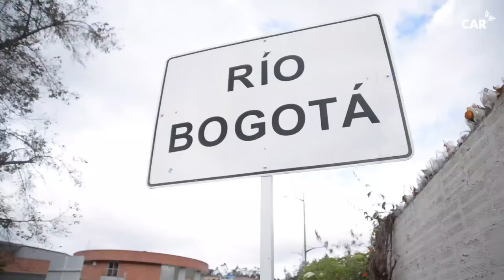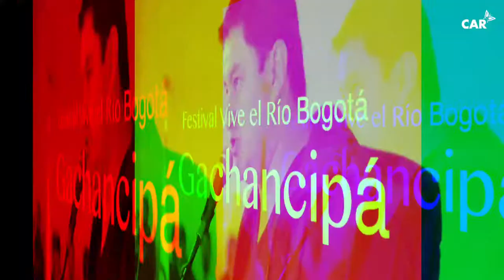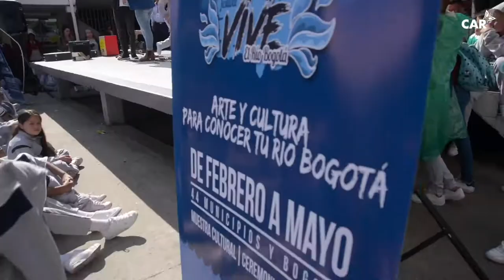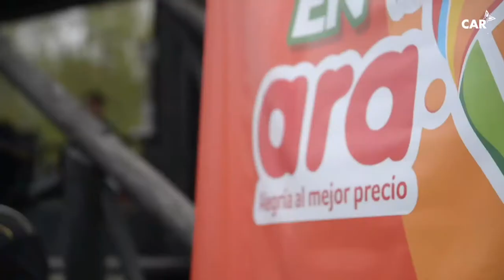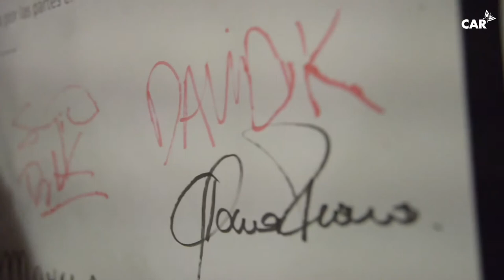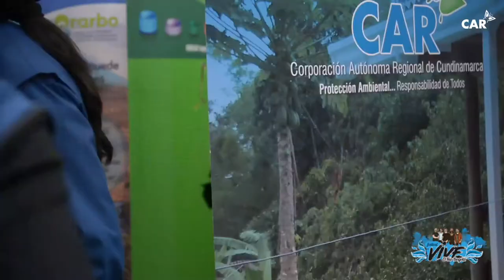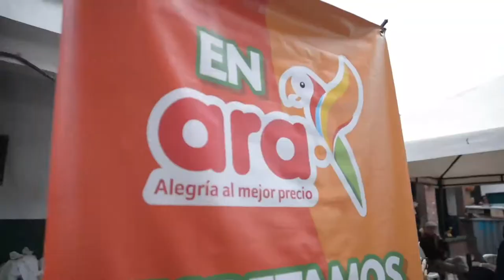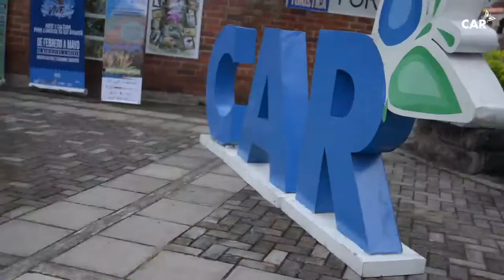Festival Vive Rio Bogotá 2020 CAR Doctor Krapula